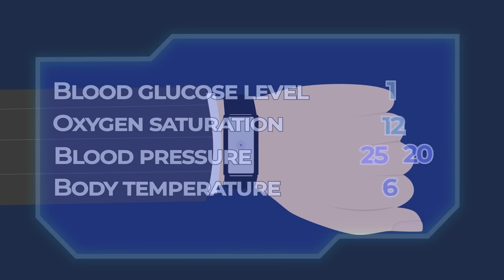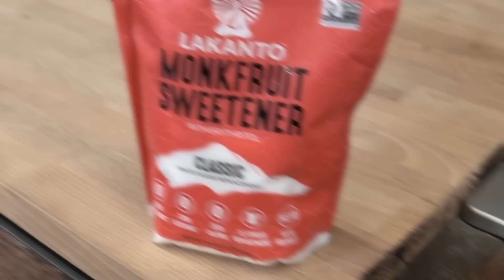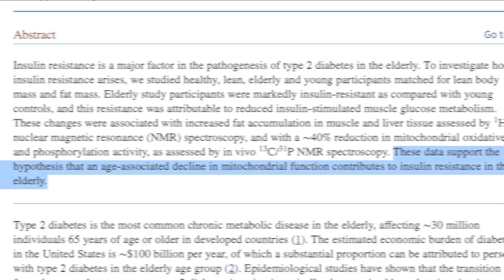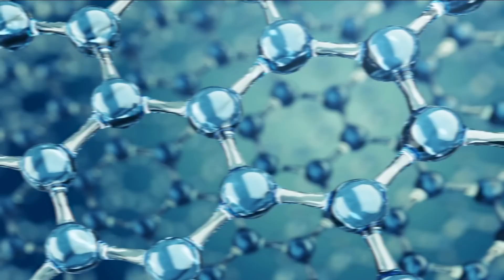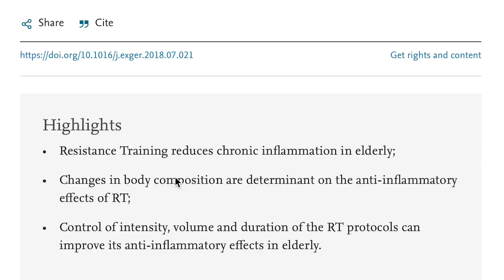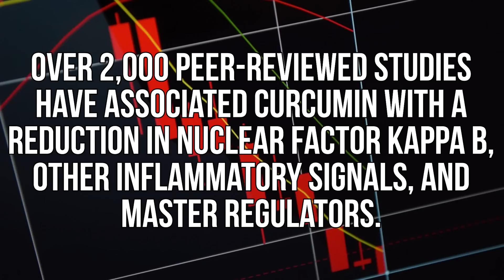The #1 Cause of Insulin Resistance OVER AGE 40 (4 Ways to Fix it FAST)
The biggest cause of insulin resistance over age 40!

References

Timestamps ⏱

0:00 - Intro - Aging & Insulin Resistance
1:11 - Use Code THOMAS for 15% off Lakanto
2:25 - Mitochondrial Dysfunction
5:24 - How Do You Increase Mitochondrial Biogenesis
7:51 - Inflammation